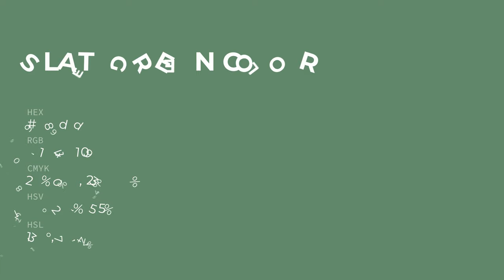Slate Green color 658d6d hex color - Green color - Warm color 658d6d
What color is Slate Green ? 658d6d hex color - Green color - Warm color 658d6d

Hex 658d6d Color Code is also known as Slate Green color.